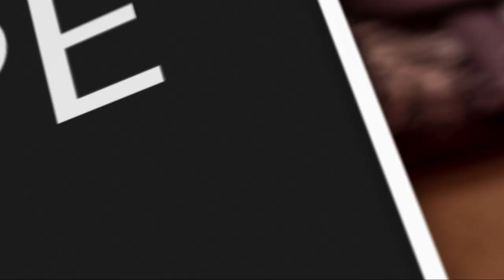A Cow Brings Life to Egyptian Family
Elie was a construction worker who lived with his wife and children in Cairo, Egypt. Due to his Christian faith, he was regularly harassed by Muslim extremists in his community.

At one point, he was abducted and forced to forfeit his family's savings in exchange for his freedom. Elie and his family were financially devastated... until you came along.

Through your generosity, we were able to provide his family with a cow for him to start up his own livestock business. This simple gift was transformative for Elie and his ability to provide for his family and restored their hope for the future. Thank you for coming alongside us in supporting families like Elie's around the world.